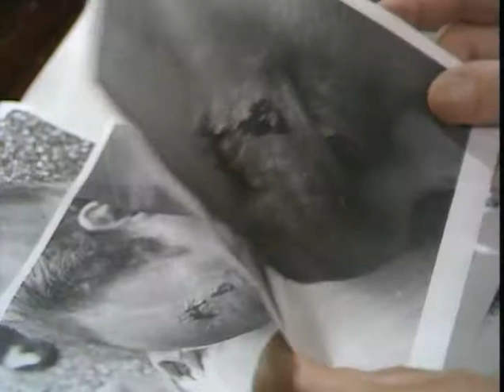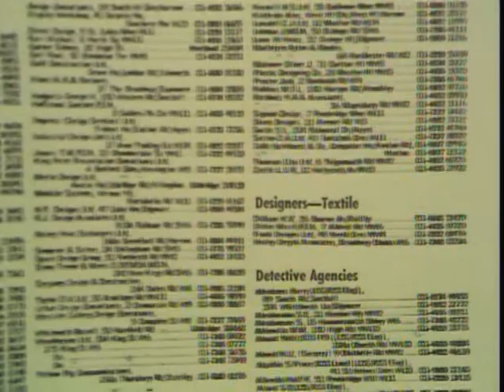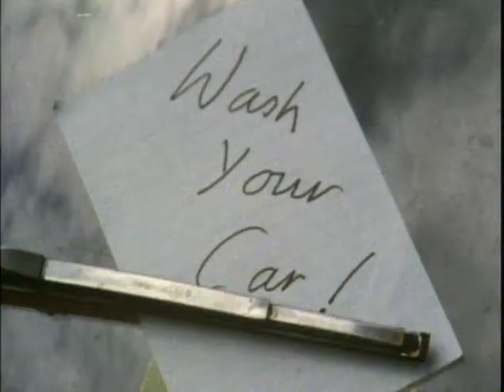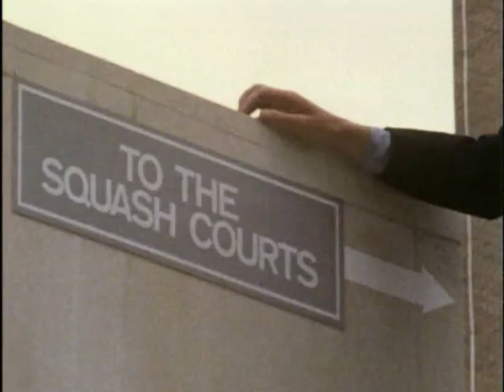The Guardians (1971) Episode 5 Quarmby